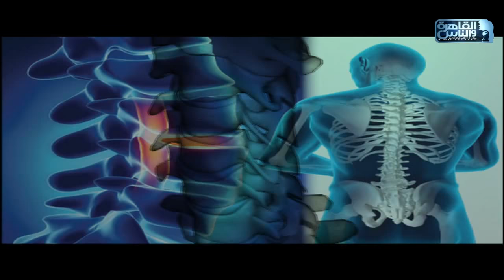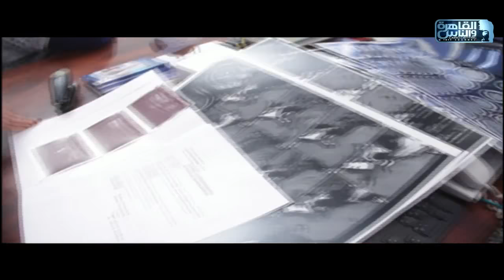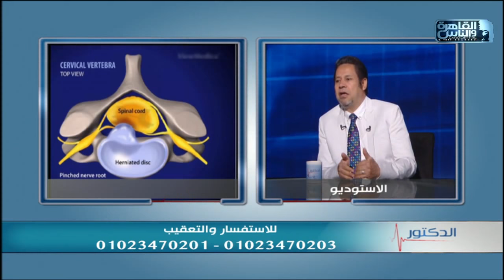الدكتور | علاج مشاكل الفقرات العنقية وآلام الرقبة مع دكتور يسرى الحميلى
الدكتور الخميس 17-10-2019